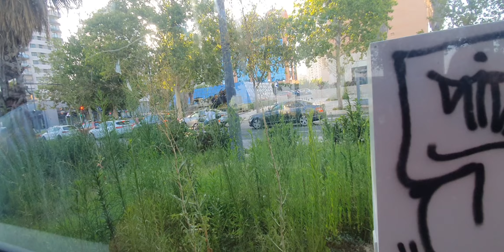L10 Nazaret - Alacant